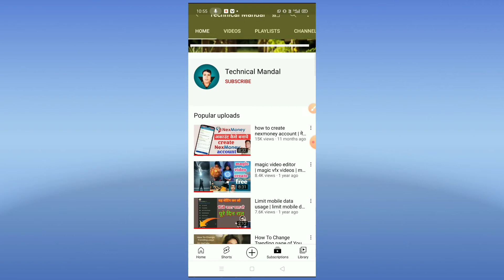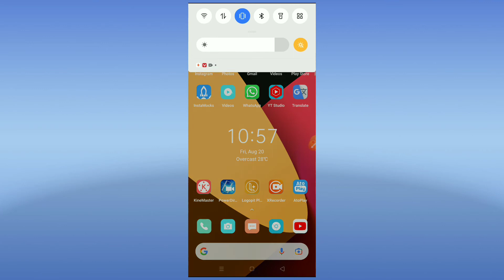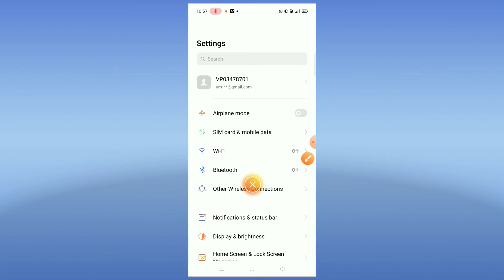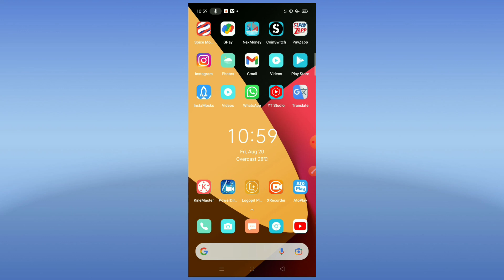Fast charge karne ka tarika || Battery full charge in 30 minutes || 30 मिनट में बैटरी फुल चार्ज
Namaskaar Dosto,
is video mein maine aapse baat ki hai Super Fast Charging ke baare mein jaha pe hum discuss kar rahe hai 5% ya 100% ki charging tech ke baare mein lekin yaha pe ek limitation bhi hai. Mujhe umeed hai ki aapko yeh video pasand aayegi.

Fast charge karne ka tarika,
Battery full charge in 30 minutes,
30 मिनट में बैटरी फुल चार्ज,